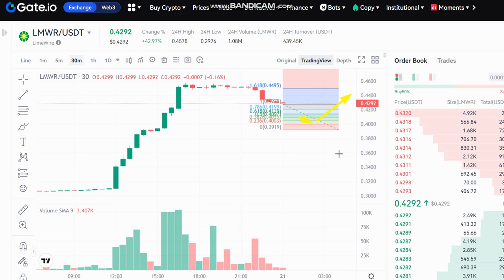🚀 + 44 % LIVE LimeWire LMWR Price Prediction - LMWR NEWS - LMWR Price Chart